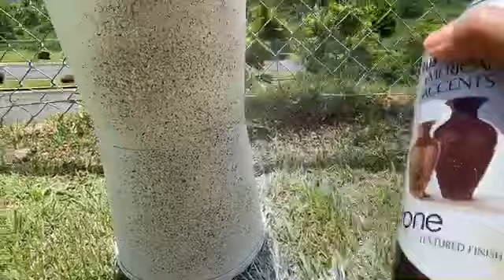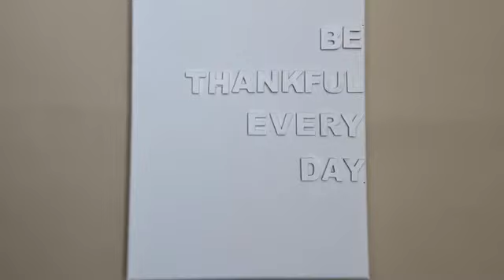DIY Home Décor Ideas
Hello!
I made this diy video, to show you 4 simple home decor ideas. Hope this diy video will inspire you to make your own home decor. Please share a photo if you get a chance to make your own diy's home decor. Enjoy!